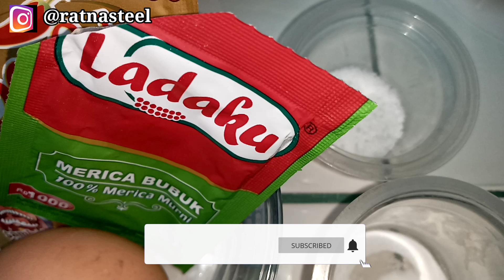Resep sotong saus telur asin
Ada banyak varian masakan seafood salah satunya Resep sotong saus telur asin ini, perpaduan sotong goreng tepung yang di goreng garing dan di campur dengan saus telur asin membuat cita rasa olahan sotong yang satu ini banyak di gemari para pecinta seafood.
Resep sotong saus telur asin rasanya yang sangat enak gurih dan crunchy sangat cocok menjadi cemilan di malam hari ataupun menjadi teman nasi anda.

Konten kreator yang menginsfirasi :
@Baim Paula
@rans entertaiment
@Deddy Corbuzier
@ricis official
@tanboy kun
@the hakims
@Atta Halilintar
@Raditya Dika
@Gordon Ramsey